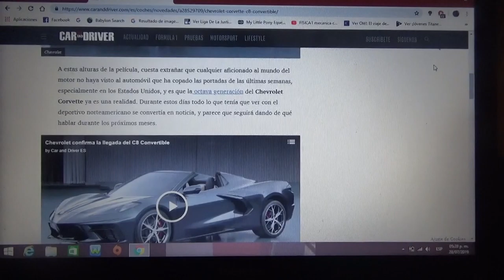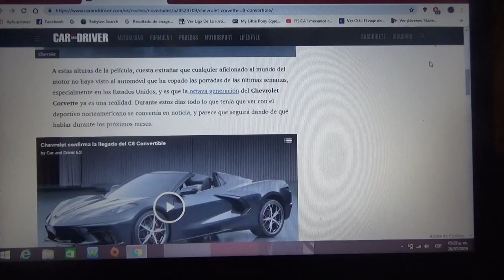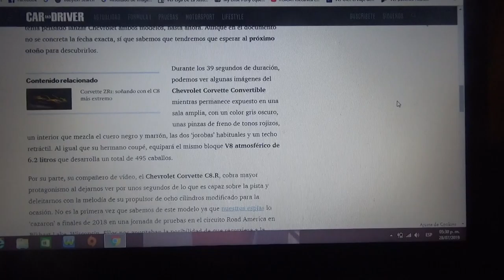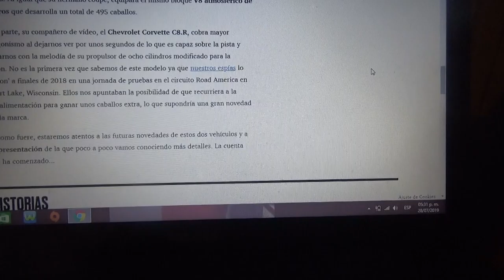Confirmado el Chevrolet Corvette C8 convertible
En este vídeo les cuento sobre como va a ser la versión descapotable de la nueva generación C8 del famoso superdeportivo estadounidense la cual llegará al mercado en 2020